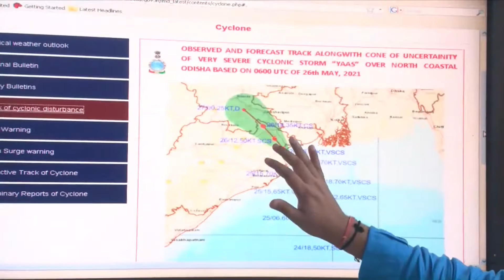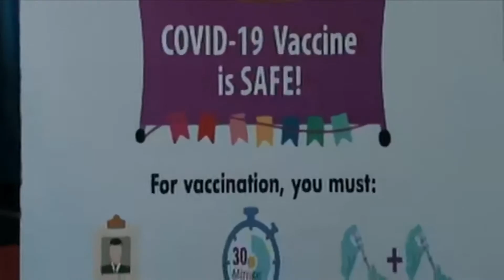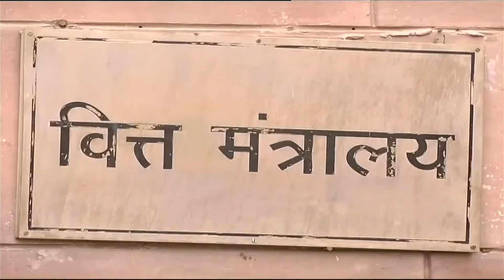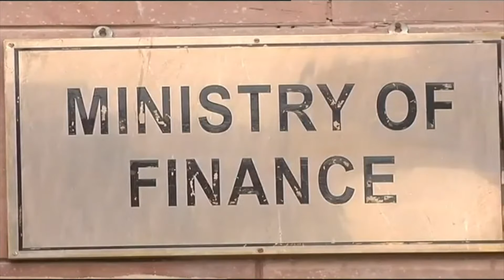1 pm 26 may